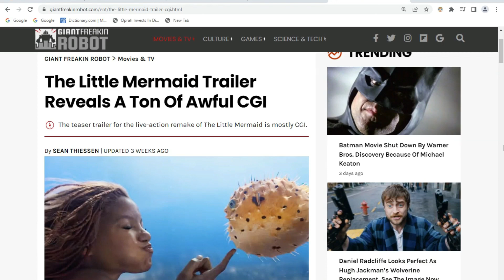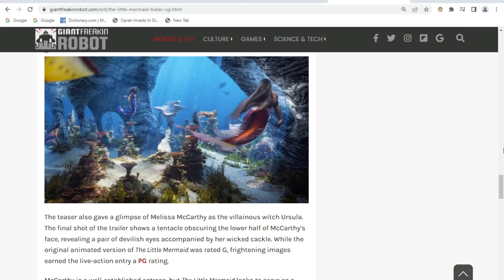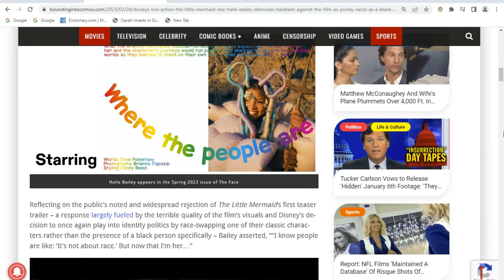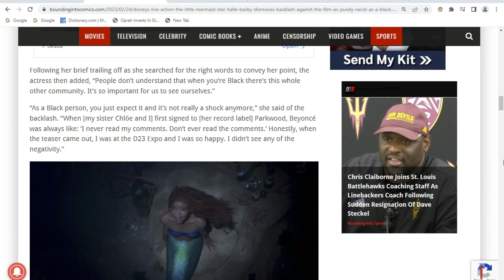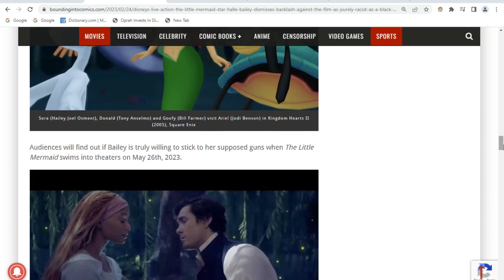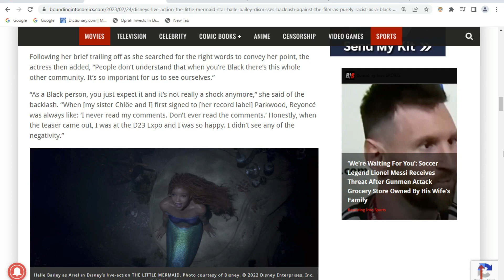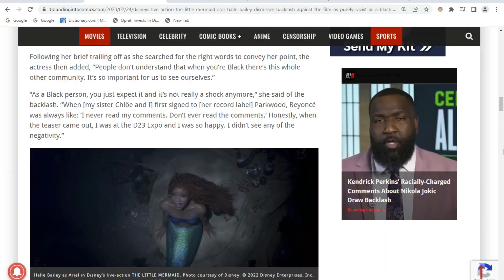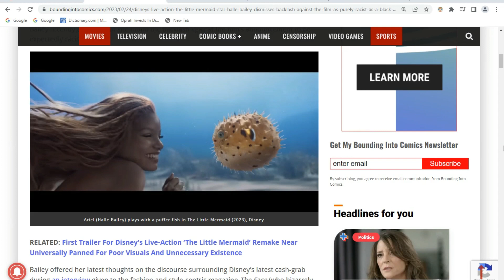The Little Mermaid actress ATTACKS Fans Over Terrible CGI BACKLASH and Tokenized Ariel!!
Disney is in FULL damage control and already playing their favorite "RACISM" card after backlash for latest Little Mermaid trailer. Fans are rightfully upset over the awful looking CGI, so Disney has decided to address this fact by attacking what little fans they have left.